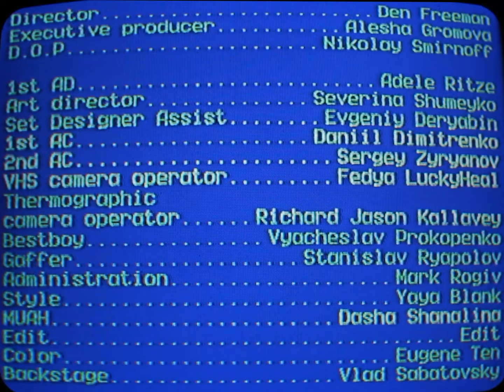Happy - 9MICE DISS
Dir: Den Freeman
Prod: Alesha Gromova
D.O.P.: Nikolay Smirnoff

1st AD: Adele Ritze
Art director: Severina Shumeyko
Set Designer Assist: Evgeniy Deryabin
1st AC: Daniil Dimitrenko
2nd AC: Sergey Zyryanov
VHS camera operator: Fedya LuckyHeal
Thermographic  camera operator: Richard Jason Kallavey
Bestboy: Vyacheslav Prokopenko
Gaffer: Stanislav Ryapolov
Administration: Mark Rogiv
Style: Yaya Blank
MUAH: Dasha Shanalina
Edit: Edit
Color: Eugene Ten
Backstage: Vlad Sabatovsky